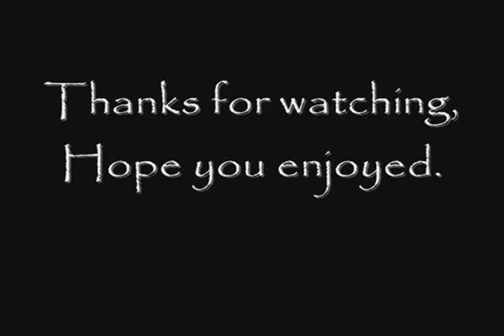High Sheep Runescape Pk Video # 8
My First Bounty hunter video.
Featuring the 1 vs 1, And Some old pking clips.
Thanks to my fellow Bh teamates, and friends in High_Sheep channel (IRC).